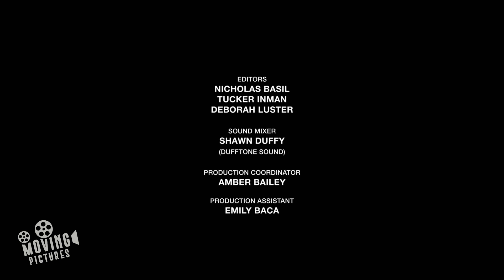A New Generation | Little Women (2019) Behind-the-Scenes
My dear, I invite you to delve into the intricacies of the "Little Women" movie as we explore its behind-the-scenes. In doing so, you will gain a deeper familiarity with each character featured in this cinematic masterpiece.

🎬Little Women (2019): In the years after the Civil War, Jo March lives in New York and makes her living as a writer, while her sister Amy studies painting in Paris. Amy has a chance encounter with Theodore, a childhood crush who proposed to Jo but was ultimately rejected. Their oldest sibling, Meg, is married to a schoolteacher, while their shy sister Beth develops a devastating illness that brings the family back together.